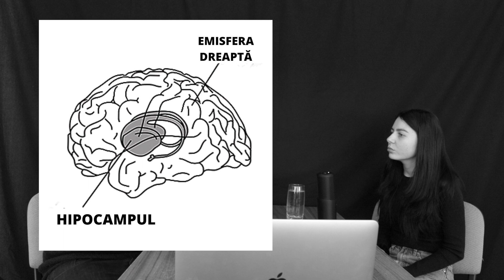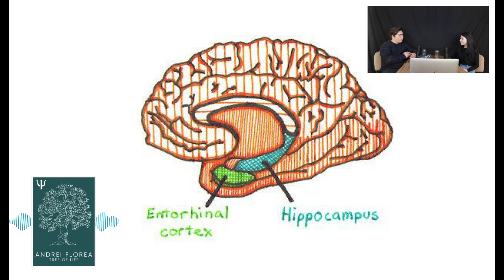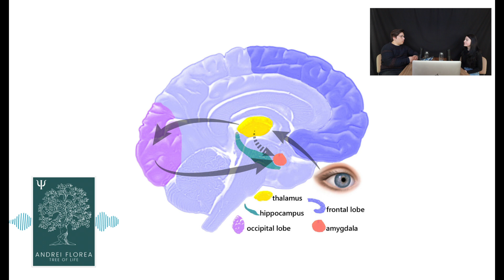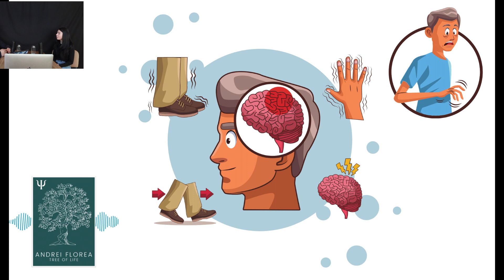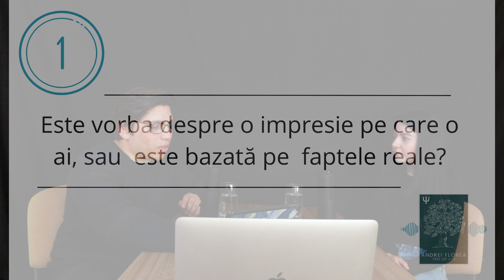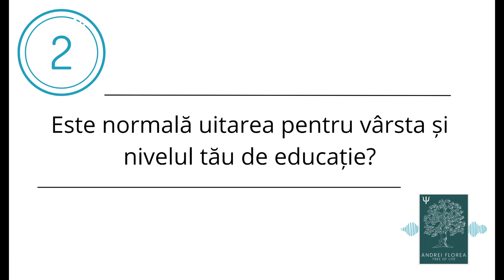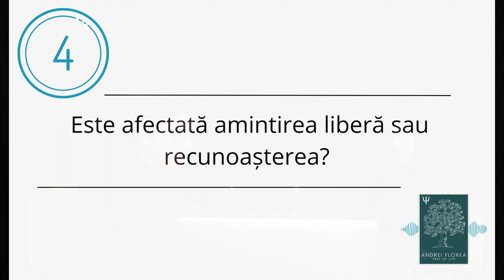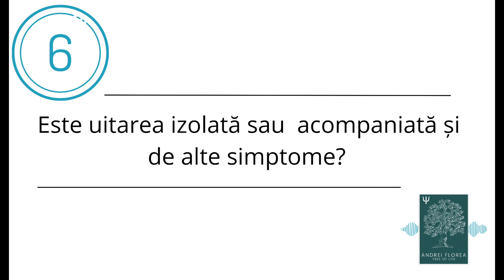S1E3 - Memoria și Uitarea | Palfi Eszter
Memoria și Uitarea de la normal la patologic

Ce vom discuta?
- ce este memoria?
- cum are loc memorarea?
- de ce uitám?
- cum ne dàm seama dacà existà o problemã
reala?
- dar si cum putem inbunatatii calitatea
memoriei.

🎧 Ascultă episodul 🎧

Învitat: Palfi Eszter
Moderator: Florea F.A. Andrei Cristian

🎤 TRUST GXT 258 FYRU
🎥 Canon EOS M50 II cu Obiectiv EF-M 15-45mm F/3.5-6.3
🎬 Apple M1 Pro, 16.2

A fost utilizată următoarea bibliografie:
1. R. Laforce Jr.(2004), Când memoria nu ne mai ajută, Editura House of Guides,
2. S. Halpern(2013), Nu-mi amintesc ce am uitat, Editura Curtea Veche Publishing, București